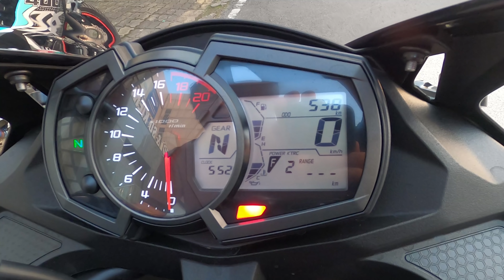ĐÔ.C Bảng A - Kawasaki ZX-25R "250CC-4 Máy" YẾU XÌU? [Review] Kawasaki Ninja250 4 máy - Ninja400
Hotline: Mr Quân Béo - 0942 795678 / 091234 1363
Zalo: 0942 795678 / 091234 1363
Fanpage: Qteam Motor - Phụ Tùng Xe Độ Hà Nội